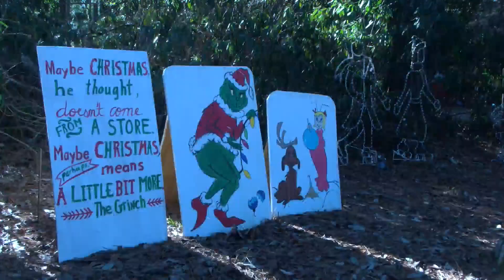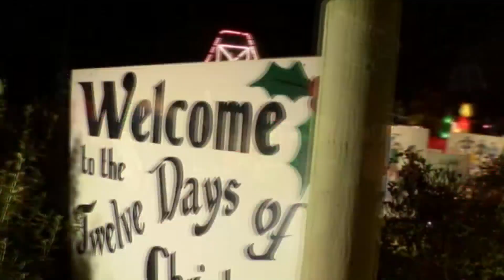Enterprise’s Christmas in the Woodlands is in its 30th year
For the last 30 years, Christmas in the Woodlands in Enterprise is where thousands of families have enjoyed the “lights of the season”.